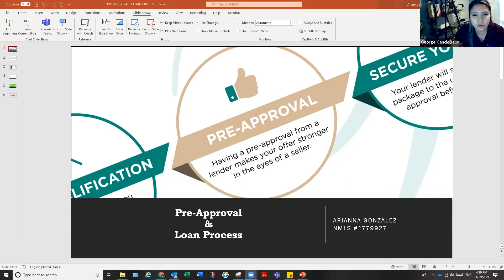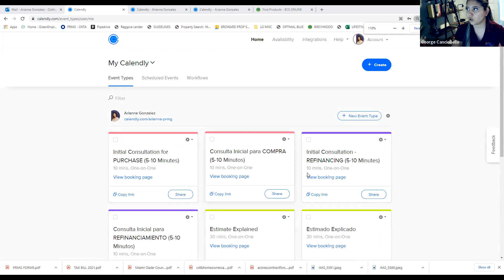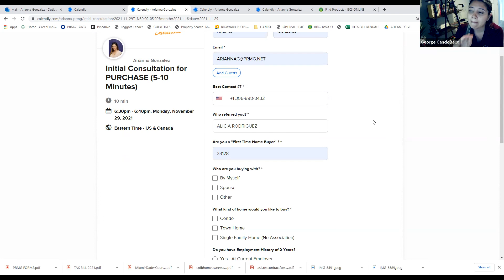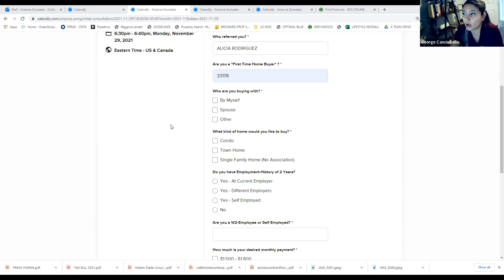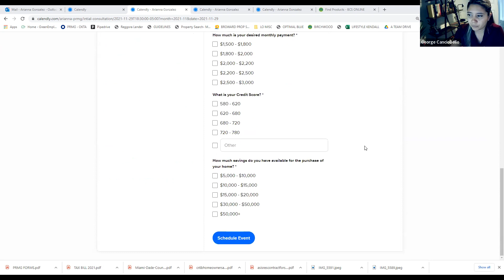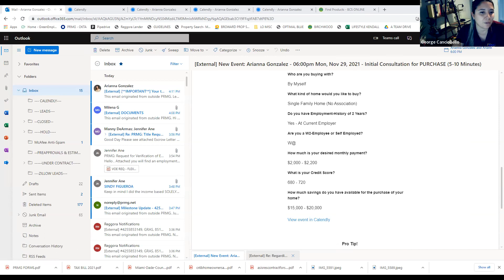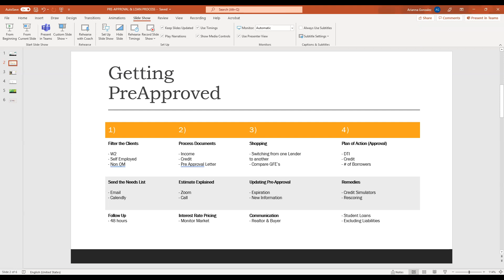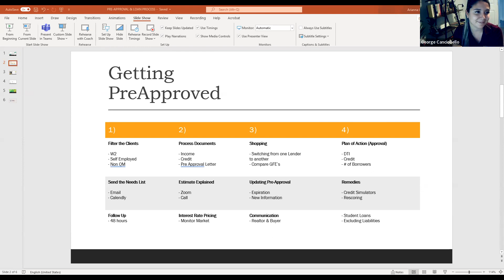Pre-Approval Process by Arianna Gonzalez from PRMG